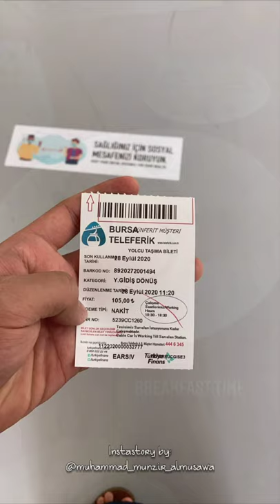Putera Mahkota Naik Ke Puncak Gunung di Turki | Sayyid Muhammad Al Musawa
Vlog terakhir Habib Muhammad selama berada di Bursa, Turki. Naik-naik ke puncak gunung tertinggi 🥰